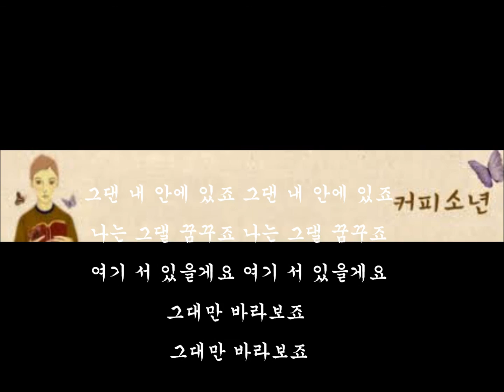[가사] 커피소년(Coffee Boy)_그대를 내안에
[EP] 커피소년 첫번째 음악 로스팅(2011)

그대를 내 안에 품을 수 있어서
그대 행복한 꿈을 꾸게 해줘서
메마른 나의 마음속 빗물되어 날 적시고
내 맘 강물되었죠

보이지 않아도 들리지 않아도
만질 수 없어도 내 곁에 없어도
하루 하루 기다림에 설레어 미소짓죠
나를 살게하네요

눈 감으면 그대가 보여요
그대 맘소리도 들려요
그댄 너무 가까이에 있어서 속삭인거죠
그댄 내 맘 속에 있죠

나를 살게 하네요

그댄 아나요 내가 이렇게 그댈 그리는걸
그대 모습 하나 하나 내 눈에 아른거려요
그저 그대만 꿈꾸네요

그댄 나를 볼 수 없어도
괜찮아요 나 기다릴게요
내가 그댈 알아본 것 만으로 나 충분해요
내게 올꺼란걸 알죠 난 믿고 있죠
나 여기 서 있을께요
그댄 내 맘속에 있죠

그댄 내 안에 있죠 그댄 내 안에 있죠
나는 그댈 꿈꾸죠 나는 그댈 꿈꾸죠
여기 서 있을께요 여기 서 있을게요
그대만 바라보죠

여기 서 있을게요 여기 서 있을게요
그대만 바라보죠